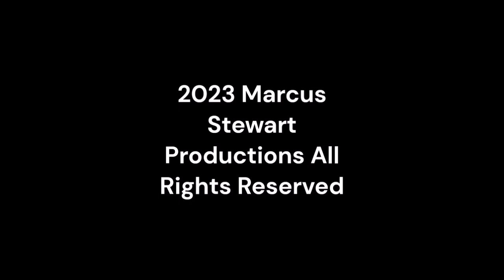Sunday Night Winddown 502